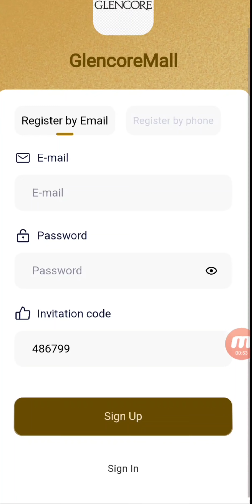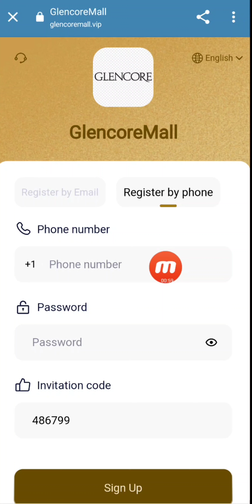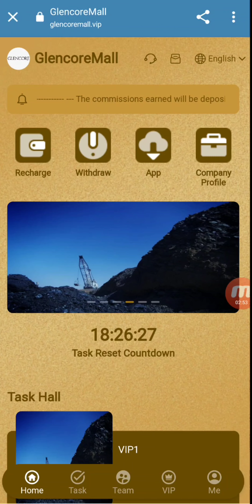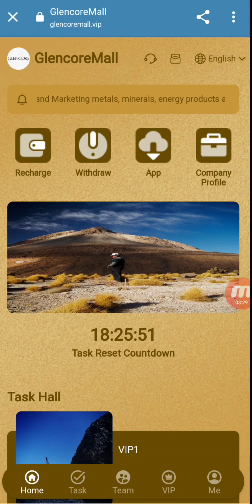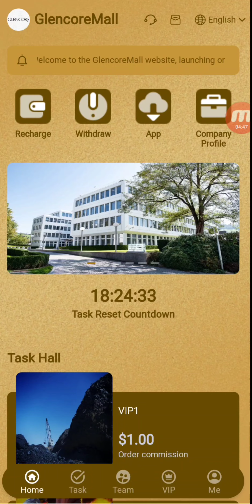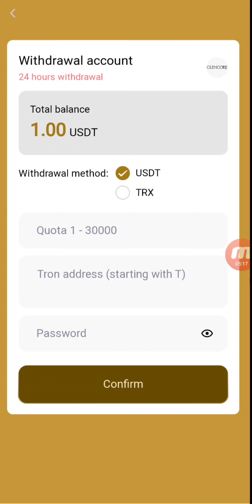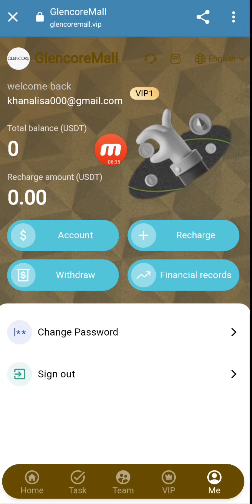Glencore Mall Website Full Review || Earn 2x || Safe and Secure || Live Withdraw Proof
Welcome to the GlencoreMall website, which will be launched on March 8, 2024
Glencore (English: Glencore, LSE: GLEN, JSE: GLN, OTC US: GLCNF, former Hong Kong Stock Exchange listing number: 0805) is headquartered in Baar, Switzerland. It is the world's largest commodity trader, mainly engaged in the production and marketing of metals, minerals, energy products and agricultural products. Former chairman Ma Shimin is the former managing director of Hutchison Whampoa. The current chairman is Tony Hayward and the CEO is Ivan Glasenberg. Glencore ranked 10th in the Fortune Global 500 in 2015.
Daily mission update (GMT-10): Hawaii 00:00
VIP level prices are as follows.
Use your invitation code to register and enjoy high discounts for third-level members.
A-level members: 8% rebate, recharge 1000USDT and return 100USDT.
B-level members: 2% rebate, recharge 1000USDT and get 20USDT.
C-level members: 1% rebate, recharge 1000USDT and get 10USDT.
The commissions earned will be directly deposited into your account and can be withdrawn immediately!
To get more profits, please post your invitation link to other platforms such as tiktok, facebook, messenger, Twitter, ICQ, Gaga, IMVU, etc...